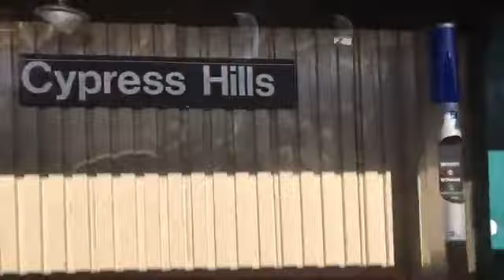J Train - 1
J train. HRLink Consulting - We find you employees and jobs. Eleman bulma, is arama, resume (CV) yazma, yatirimci vizesi, kargo, emlak, konaklama, tercume, muhasebe, web sitesi, pazarlama vb tum ihtiyaclariniz icin bize ulasin: (What's App).